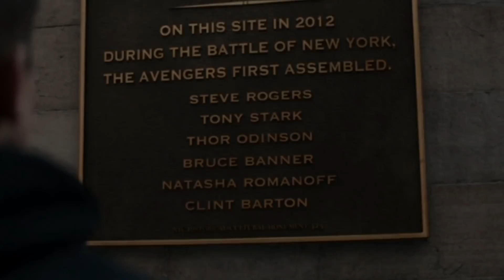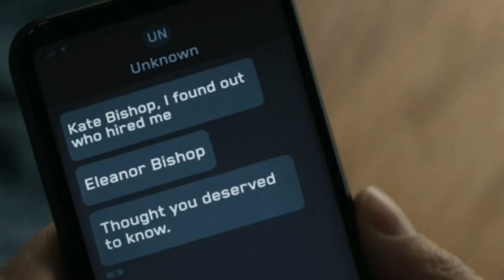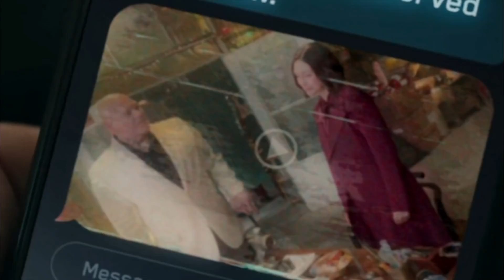Hawkeye episode 5 explained in malayalam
n this video i am talking about Hawkeye tv series  ...